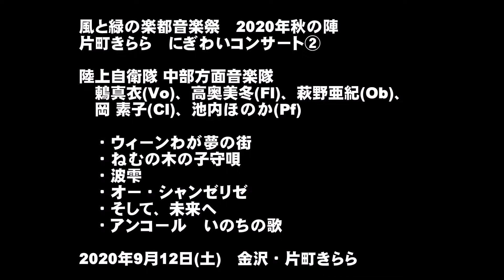2020-09-12 ②鶫真衣・中部方面音楽隊 片町きらら にぎわいコンサート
風と緑の楽都音楽祭　2020年秋の陣
片町きらら　にぎわいコンサート②

陸上自衛隊 中部方面音楽隊
　鶫真衣(Vo)、高奥美冬(Fl)、萩野亜紀(Ob)、　岡 素子(Cl)、池内ほのか(Pf)

演奏曲
　・ウィーンわが夢の街
　・ねむの木の子守唄
　・波雫
　・オー・シャンゼリゼ
　・そして、未来へ
　・アンコール　いのちの歌

2020年9月12日(土)　金沢・片町きらら